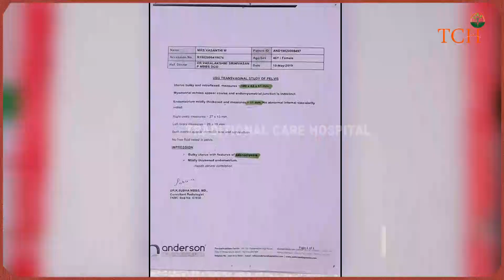EPO - 003 கருப்பையில் ஏற்படும் பிரச்சனைகளும்? அதற்கான தீர்வும்? - Dr.D.ராஜலக்ஷ்மி, B.S.M.S.,